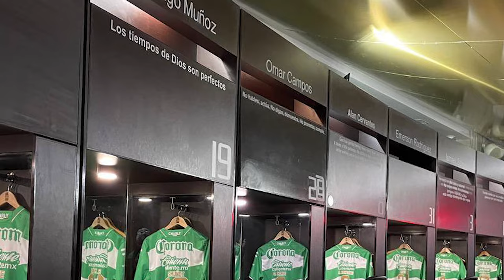✅🔥🟢ULTIMA HORA CORREA INSISTE EN RESCINDIR SU CONTRATO CON SANTOS! SANTI LISTO PARA SER SU REMPLAZO!